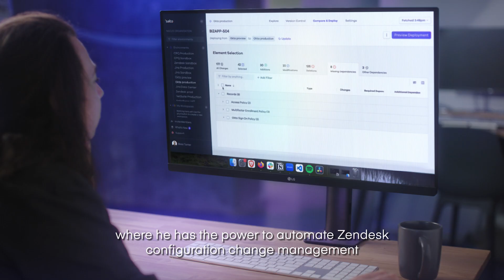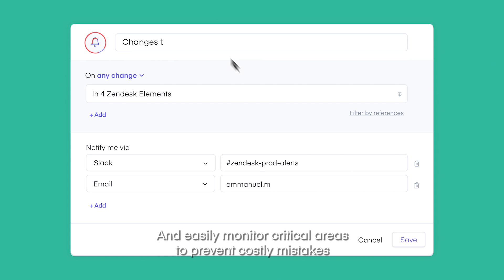Manual Emmanuel the Zendesk Admin (why YOU need a DevOps platform) | Salto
This is the story of Manual Emmanuel - a Zendesk admin who is used to doing things... manually...

Don't be Emmanuel - Automate your Zendesk configuration management with the power of DevOps to learn more and try it for free!